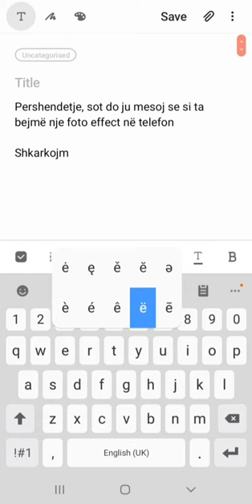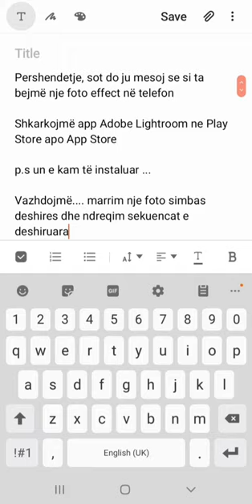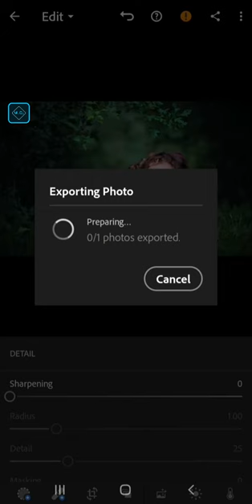Si të bejmë nje foto më efekte nga Telefoni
Montazh: Adobe Premiere Pro2020